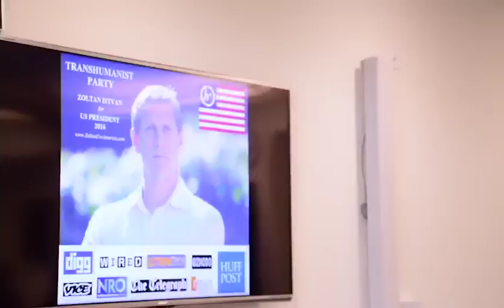Transhuman Strategies: Zoltan Istvan Q&A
Zoltan Istvan answers questions about his presidential campaign.

3/21/15